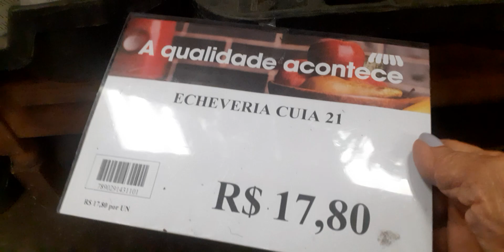Lindas suculentas.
Hoje estou compartilhando lindas plantas suculentas visitei uma floricultura.